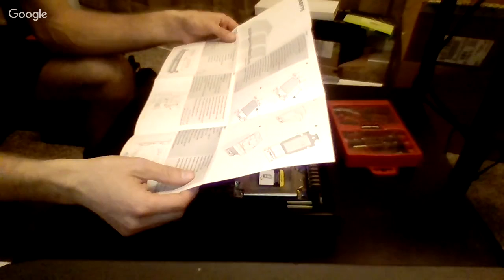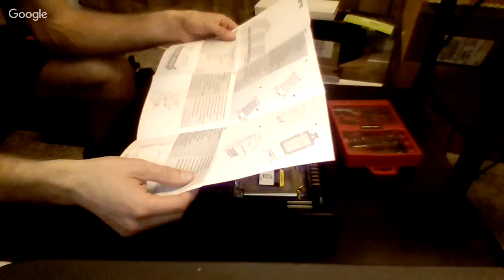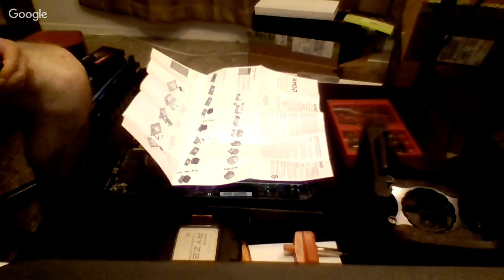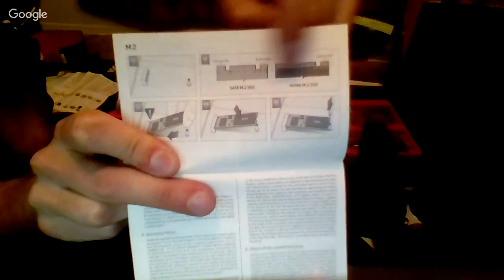Threadripper Build! Part 1: Parts have arrived!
Building a new computer! Lets hope I don't mess up :)